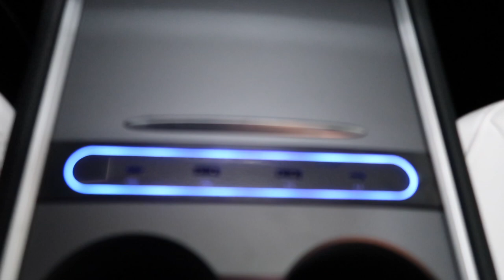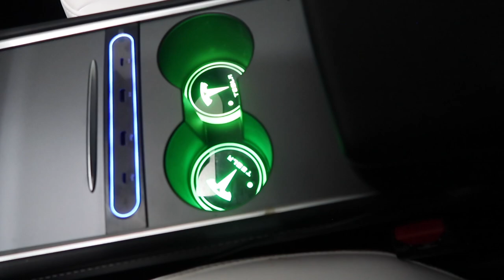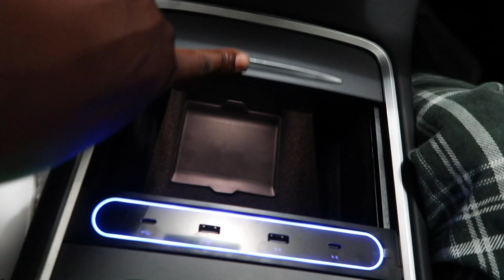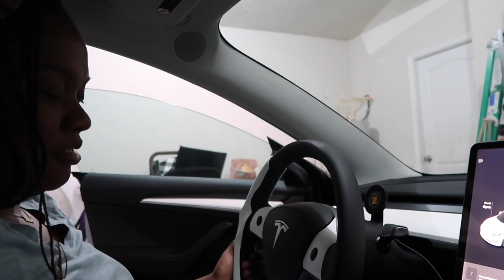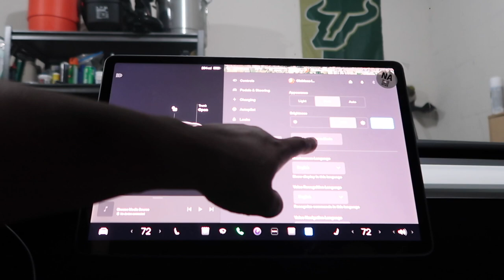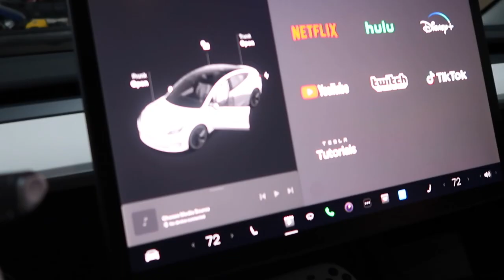I CAN'T BELIEVE I GOT A TELSA!!! DELIVERY DAY + ACCESSORIES UNBOXING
HEY FRIEND

I still can't believe that I'm in a position to even get a tesla, let alone an 2023! It has been awhile since I got this car and still hasn't hit me. I no I wasn't able to get everything in this video due to my scheme but still wanted to show my experiance as well as the great accessories I got for the car

Hey Boo!